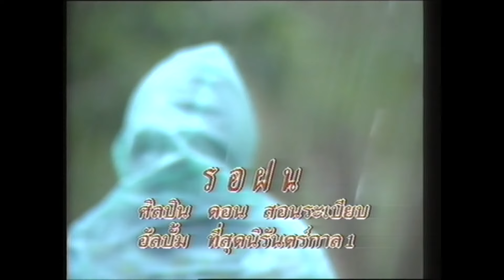รอฝน - ดอน สอนระเบียบ [Official Music Video]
เพลง : รอฝน
ศิลปิน : ดอน สอนระเบียบ
อัลบั้ม : 2531 อมตะตลอดกาล # 3

ติดตามข่าวสาร ของ ดอน สอนระเบียบ ได้ที่